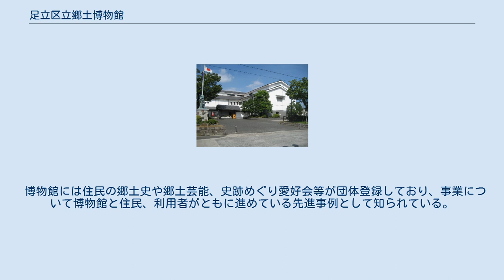足立区立郷土博物館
地図 足立区立郷土博物館（あだちくりつきょうどはくぶつかん）は、東京都足立区の歴史、生活文化、美術に関する資料を収集保管するとともに、展示等による事業活動を実施している博物館。
 1986年（昭和61年）11月の開館。
年に一度の特別展と数回の企画展を開催するほか、住民の団体が登録しており研究・展示・事業の各分野で、博物館とともに活動している。
代表的な団体は足立区郷土芸能保存会、足立史談会など。
2009年（平成21年）3月に常設展示内容を一新してリニューアルオープンした。
新しい展示テーマは「江戸東京の東郊」。
 年に数回の企画展覧会、特別展覧会を開催している。
多角的な調査活動と実験的な展覧会が多いことでも知られる。
各展覧会の概要は同館が発行する図録で閲覧できる。
代表的な展覧会は次の通り。
 一般的な足立区内の古文書、民具などを収蔵しているが、全国的に知られる資料も次の通り収蔵、公開している。
 博物館には住民の郷土史や郷土芸能、史跡めぐり愛好会等が団体登録しており、事業について博物館と住民、利用者がともに進めている先進事例として知られている。
 〒120-0001 東京都足立区大谷田5-20-1